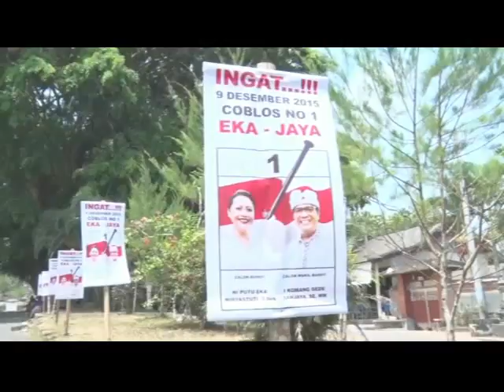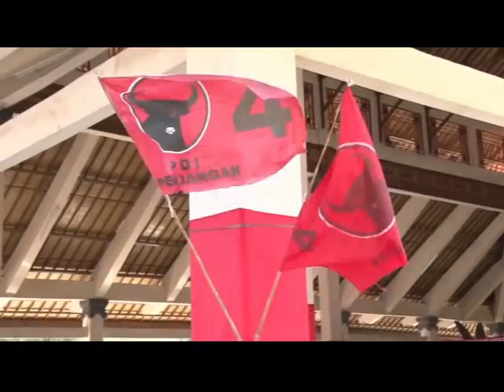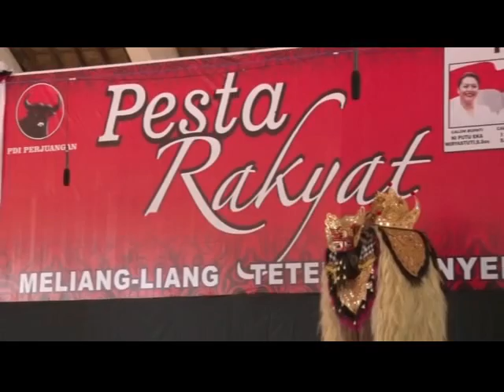PESTA RAKYAT KECAMATAN MARGA